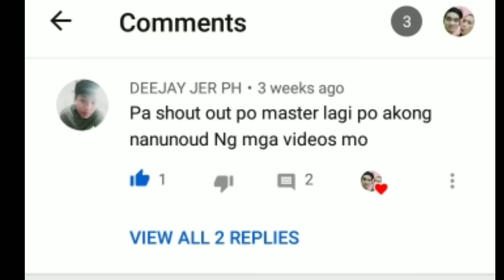Kapuso Mo Jessica Soho; Sigbin Sa Kauswagan Part 2 (parody) February 21, 2022